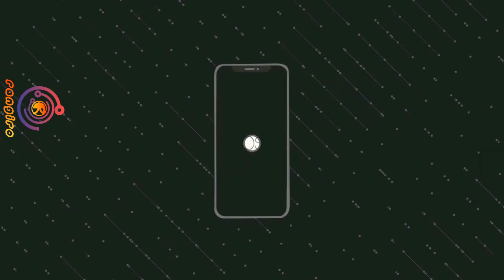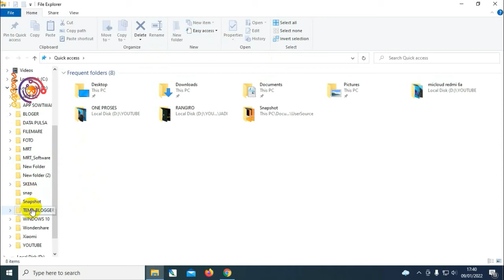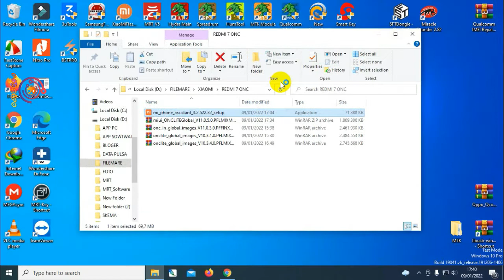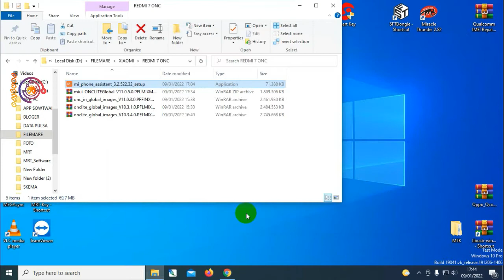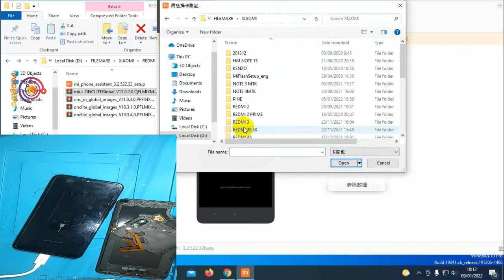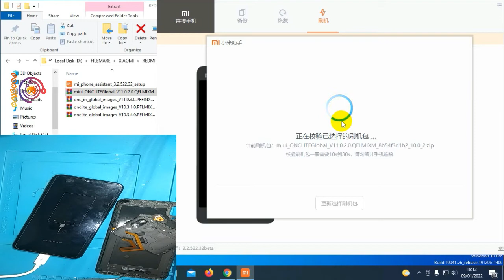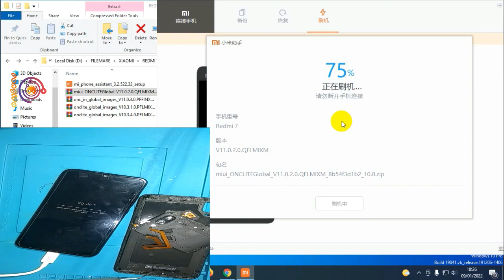REDMI 7 RESTART SENDIRI, REDMI 7 MATI HIDUP SENDIRI, MENTOK LOGO REDMI 7 - RANGIRO SERVIS HP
REDMI 7 RESTART
Redmi 7 restart loading tiada habisnya sudah di lakukan hardreset tetap sama coba flahs tetap metok tidak bisa langkah akhir coba flahs via recovery hasinya sama dan akhirnya cancel tool karena user tidak mau ganti ic emmc